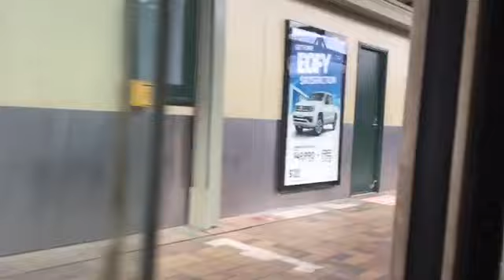Part 1 of trip on Red set F1 to City Circle on day 3 of Transport expo NSW .